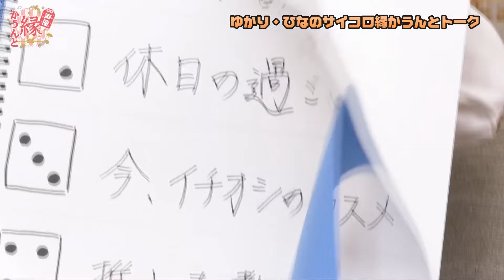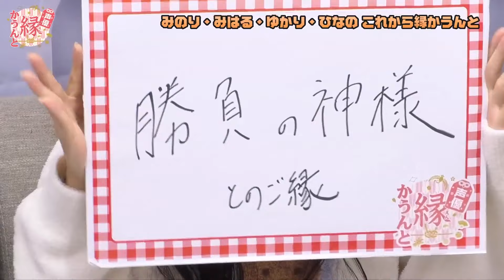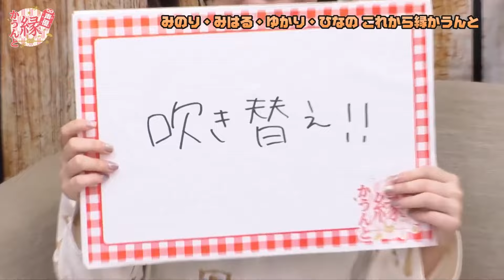【ダイジェスト】声優 縁かうんと 生放送特番｜鈴木みのり 花井美春 安齋由香里 立花日菜 【声優トーク番組】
2024年10月13日（日）に配信された特番のダイジェスト動画です。
もう一度見たい方、見逃した方はこの機会にぜひご視聴ください！

出演者：鈴木みのり 花井美春 安齋由香里 立花日菜

※YouTubeでのアーカイブ視聴は行っておりません。
※本放送は有料放送となり、視聴するには公演ごとにネットチケットの購入が必要です。